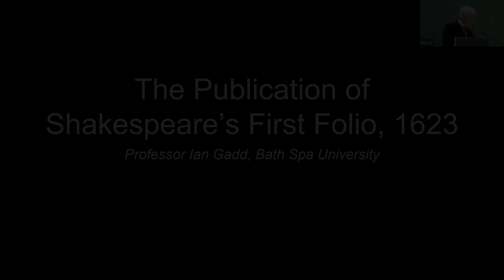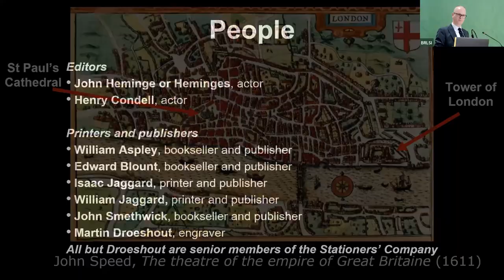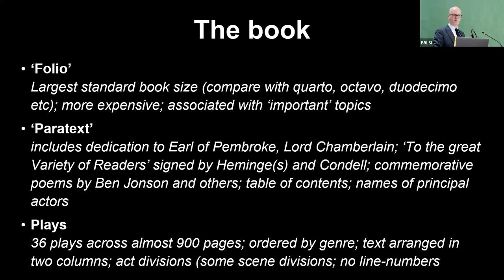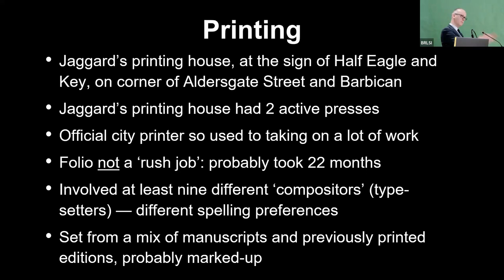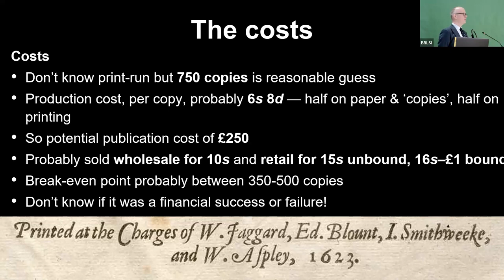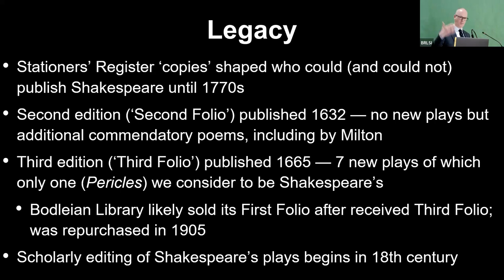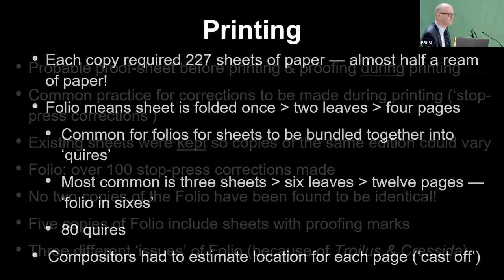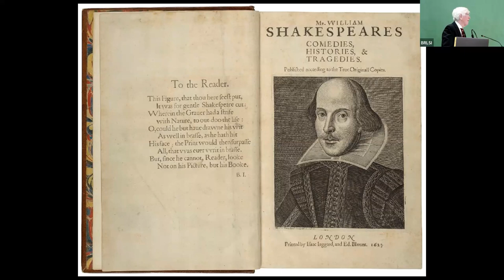The Publication of Shakespeare’s First Folio, 1623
The Publication of Shakespeare’s First Folio, 1623 | Lecture by Professor Ian Gadd
Monday 24th April, 2023, Queen Square, Bath.

This lectures celebrates the 400th anniversary of one of the most important books ever, Shakespeare’s First Folio. The lecture is jointly organised by the Bath Shakespeare Society and the Literature & Humanities Convenor Group of BRLSI.

Why is Shakespeare’s First Folio still considered to be one of the most important books ever printed, four hundred years on? Professor Ian Gadd of Bath Spa University will help answer this by introducing us to its editors, printers, and publishers, and explaining how it was printed, published, marketed, and sold. He will also consider its literary and cultural legacy, especially as it is the only source for plays such as The Tempest, As You Like It, Measure for Measure, Twelfth Night, Macbeth, Julius Caesar, and Anthony and Cleopatra.

Ian Gadd is Professor of English Literature at Bath Spa University, where he is also the Director of the Global Academy of Liberal Arts, an international network of universities, and Head of Development for European Projects, overseeing EU-funded collaborations. He is also Chair of the Board of Bath Royal Literary and Scientific Institution.